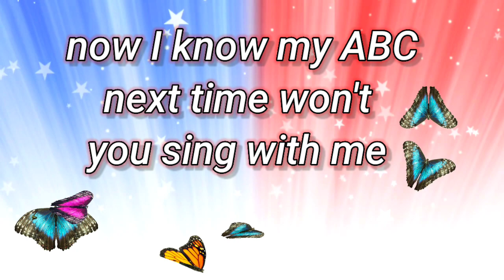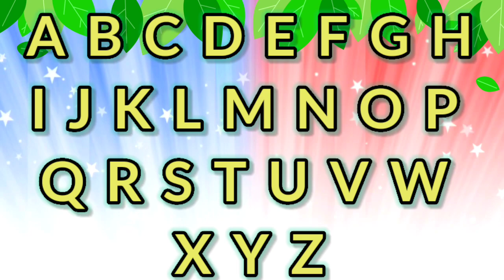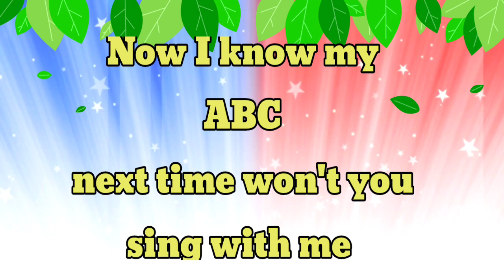ABC Phonics Song for Toddlers | A for Apple | Phonics Sounds of Alphabet A to Z | ABC PhonicSong#402